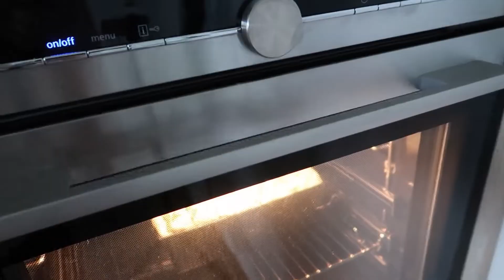Перед ним НЕВОЗМОЖНО устоять☆Воздушный, чесночный ХЛЕБ☆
Всем огромный приветик 👋

Сегодня хочу предложить вам вкуснейший рецепт чесночного хлеба с зеленью.
Это очень нежный, воздушный и душистый хлеб!

Пекла его уже несколько раз, дети уплетают только так.

Как замешивать тесто я думаю все умеют, поэтому в видео не показывала этот этап!

РЕЦЕПТ:

для теста:

200 мл воды
100 мл молока
1 ст.л  слив. масла
500 гр муки
1 ч.л сахара
1,5 ч.л соли
1 пакетик сухих дрожжей

немного масла для смазки формы

начинка:

250 гр слив. масла ( Мягкое)
3 ст.л зелени ( у меня была различная     зелень, замороженная)
2 зубчика чеснока ( по вкусу)
100 гр сыра( можно в начинку или же просто посыпать сверху на хлеб)

выпекать при 180°
время выпечки примерно 30 мин.
смотрите по своей духовке

ГОТОВЬТЕ, ОЧЕНЬ ВКУСНЫЙ!!!